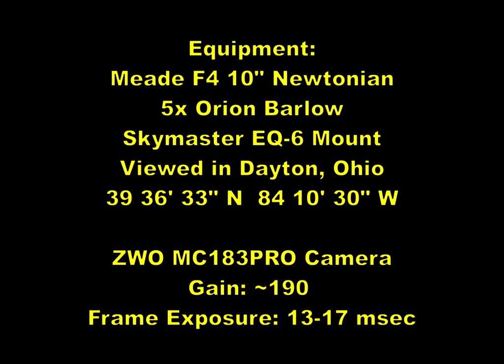Jupiter rotating 10 and 12 Nov 2023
This video shows the planet Jupiter rotating and Jupiter's moon Europa partially transiting on 10 November 2023, from Dayton Ohio Astro photographer Brian Kent.